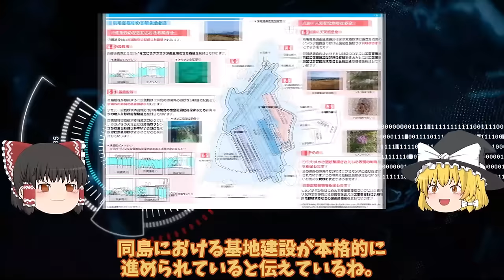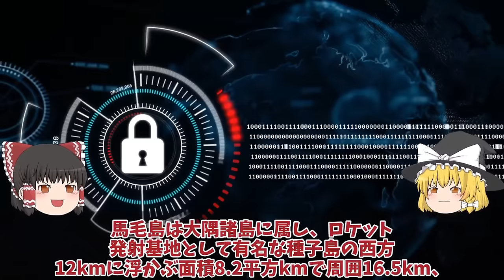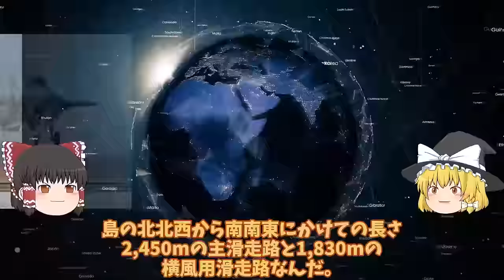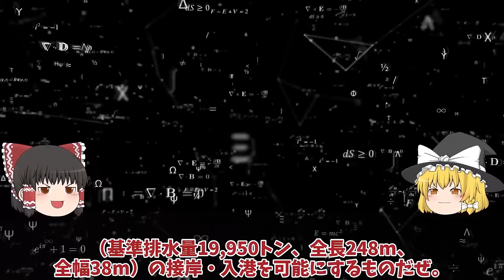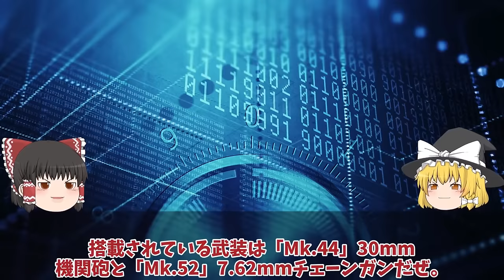【ゆっくり解説・軍事News】陸海空自最強 防衛省ついに馬毛島施設イメージ図公開！F35B訓練いずも・かが係留可能脅威の変貌で米空母係留【スペシャル・特集】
陸海空自最強 防衛省ついに馬毛島施設イメージ図公開！F35B訓練いずも・かが係留可能脅威の変貌で米空母係留【スペシャル・特集】

1防衛省ついに馬毛島施設イメージ図公開！F35B訓練いずも・かが係留可能脅威の変貌で米空母係留でF35C訓練

2自ついに三菱重工設計の16式機動戦闘車ベース量産体制日本製鋼所の新挑戦か！陸自に新型装輪装甲車が続々登場新たなる矢？

3まさかの米国切り日本F3純国産開発も断念ロッキード社からの技術提供廃止！日英伊共同開発ですでに黄色信号点灯？